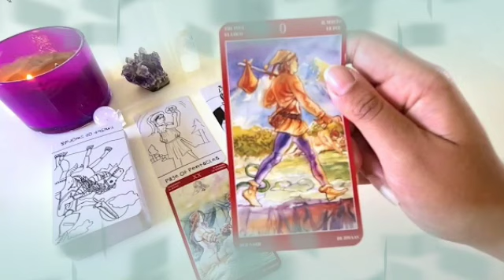برج الجدي من 5 إلى 15 نيسان 2022 // رجوع الحبيب ندمان😔اسف حبيبي🙏فرج و خير و اموال يا جدي🤑